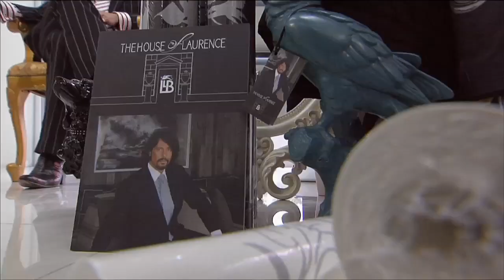The Apartment 3 | PREVIOUSLY: Design Your Destiny (Episode 8)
Design Your Destiny: 9 couples with the chance of a lifetime- to create & win their dream home.

The Apartment 'Design your Destiny' is an all out design battle where 9 couples get the chance of a lifetime to secure their future with a brand new luxury apartment by Sime Darby Property.

Every Sunday, 9.40pm on Starworld